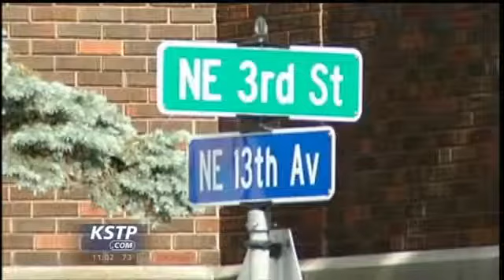Man Accused of Kidnappings, Carjackings in 48-Hour Spree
A man with a criminal history will soon face charges for a crime spree that started in Foley, Minn., and lasted about 48 hours before his arrest in St. Paul. Police say 39-year-old Brandon Stark's crime spree spanned three counties.